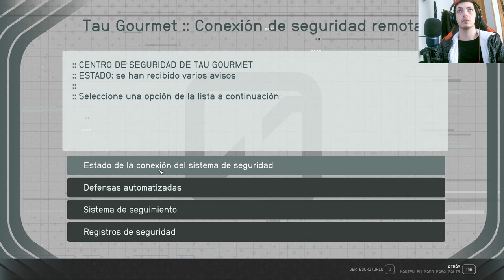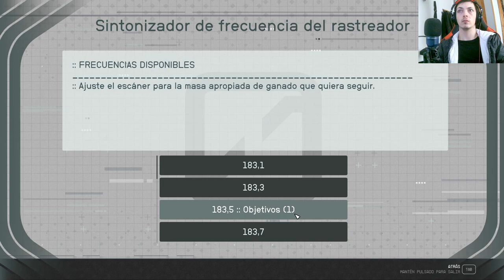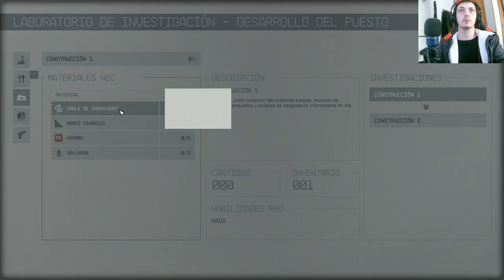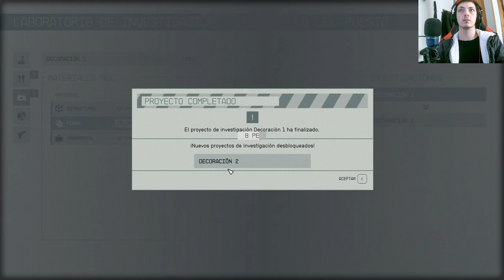🚀 ¡Enfrentamiento Épico con el Horromorfo! 👾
¡Prepárate para la aventura galáctica definitiva en nuestra serie de Youtube sobre Starfield! 🌌🎮